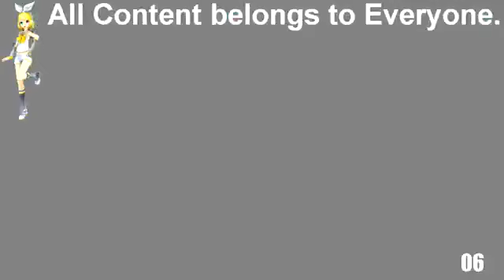(REUPLOADED) Alyosha Popovich and Tugarin Zmey Scan V2